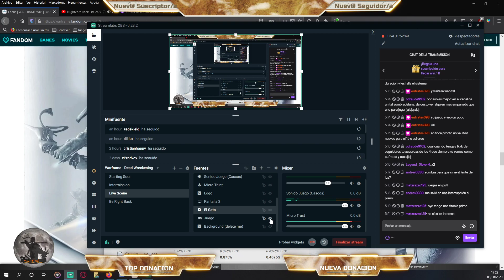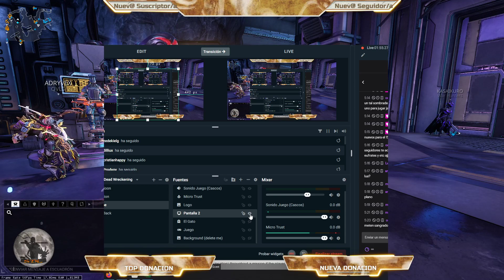Warframe (DT) - Preparandome para Deimos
Recordad que en Twitch suelo hacer directo todos los dias:
Y si quereis estar al tanto de cuando subo video, abro directo, o simplemente teneis cualquier duda y/o sugerencia, os animo a que paseis por mi discord (ShiNOOBiS):